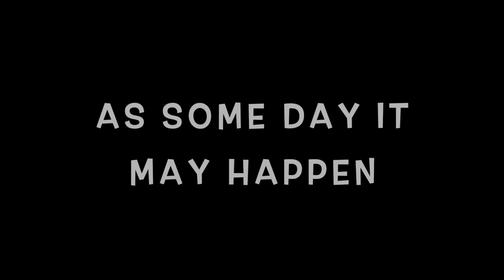As Some Day it May Happen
David Scott - Baritone
Frank O'Donnell - Accompanist
Recorded Live at the Bleeding Pig Cultural Festival 2019